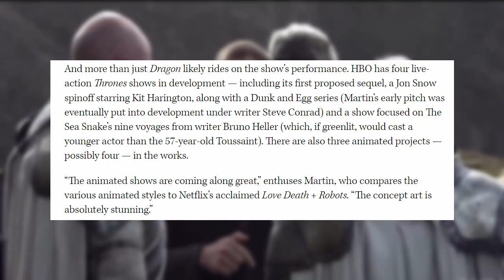HBO Won't Allow George R.R. Martin to Watch the Original Game of Thrones Prequel Bloodmoon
▬ Video Description ▬
James Hibberd has been making the rounds lately on the Hollywood Reporter about what he knows with the behind-the-scenes over at HBO's Game of Thrones and House of the Dragon. He even shed some light on the mysterious original prequel: Bloodmoon and how HBO has not allowed George to even watch it.

Game of Thrones is an American fantasy drama television series created for HBO by David Benioff and D. B. Weiss. Based on the fantasy novel series, A Song of Ice and Fire by George R.R. Martin. The series is set on the fictional continents of Westeros and Essos, and interweaves several plot lines with a large ensemble cast. The first narrative arc follows a civil conflict among several noble houses for the Iron Throne of the Seven Kingdoms; the second covers the attempts to reclaim the throne by the exiled last scion of the realm's deposed ruling dynasty; the third chronicles the rising threat of the impending winter and the legendary creatures and fierce peoples of the North.